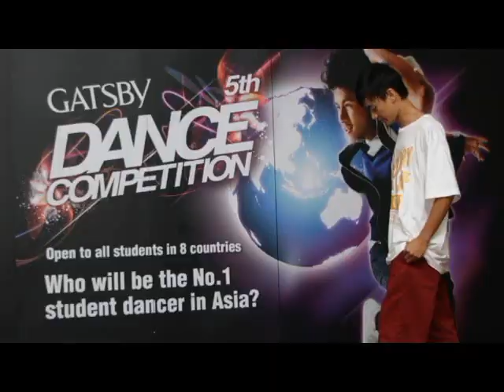GATSBY 5th Dance Competition - On Ground Recruitment (Johor Bahru) LIVE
The GATSBY DANCE COMPETITION is Asia's biggest dance event brings young and hip talents together from all over Asia to strut their dance moves. Street dancers from all over Asia, namely Hong Kong, Indonesia, Korea, Malaysia, Singapore, Taiwan, Thailand and Japan compete against each other for an ultimate prize of an all-expenses paid trip to dance-off against winners from 7 other countries in the Asia Grand Final which will be held in Tokyo on 2 March 2013. On top of that, the lucky winner will enjoy a whole brand new image makeover and firsthand experience of how it feels like to perform on a world stage, broadcasted live on Ustream all over the world.

This year, GATSBY 5th Dance Competition returns for the fifth season with new buzz and happenings. This time around, offering even greater ease and accessibility for aspiring student dancers in Malaysia to strut their dance moves in Tokyo with on-ground recruitment at 6 selected locations and online recruitments. Our Malaysian finalists have always been strong contenders, with Rebounce Crew winning the Styling Prize in Asia Grand Final early this year. Hence it's not surprising that hopes remain high for the next rising star to carry on the legacy of Jackson Chua, 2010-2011 Asia Grand Final Champion and Alex of Poppin' Rex, 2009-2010 Asia Grand Final Champion.

1ST PRIZE (1 winner)
• All-expenses paid trip to participate in GATSBY 5th Dance Competition Asia Grand Final in Tokyo, Japan
• Prize money of RM2,000.00
• GATSBY 5th Dance Competition Trophy
• GATSBY products

2ND PRIZE (1 winner)
• Prize money of RM1,000.00
• Gatsby products

3RD PRIZE (1 winner)
• Prize money of RM500.00
• GATSBY products

CONSOLATION PRIZES (2 winners)
• GATSBY products